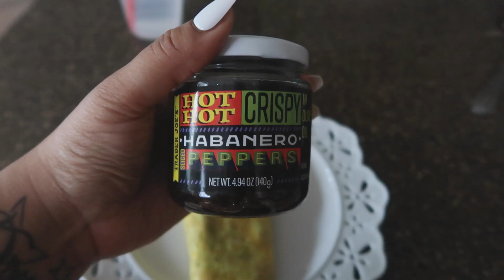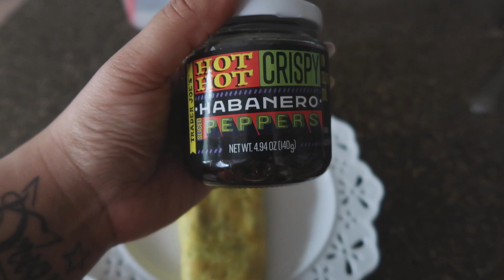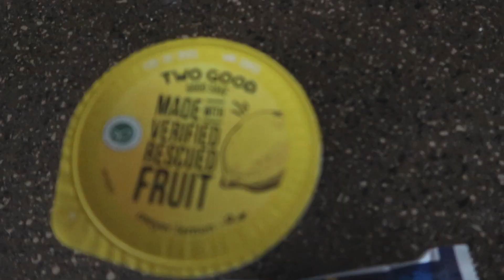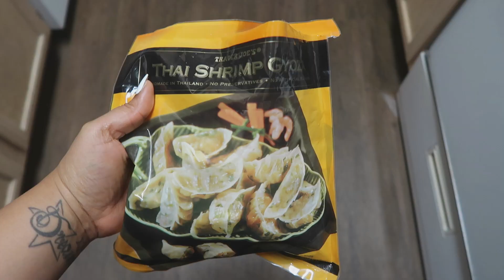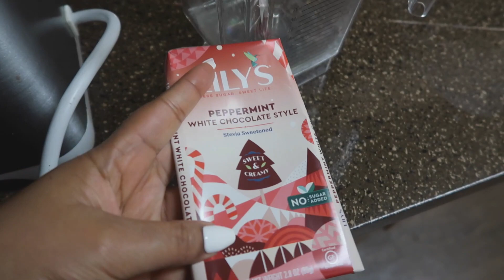What I eat in a day | Healthy Sustainable weight-loss | Body Positive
Connect: edynloveslife

Angela Roi (luxury vegan handbags)
WW (get a free month)

I only accept cruelty-free products for review. Sending a product does not guarantee a review, the product must align with my message and I have to love it!

+FTC+
Most products are purchased by me, on occasion products are provided for review (paid & unpaid). All opinions are my own!